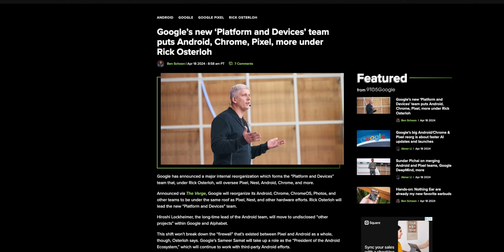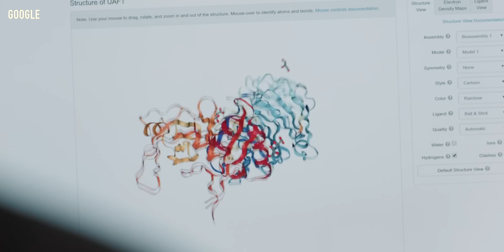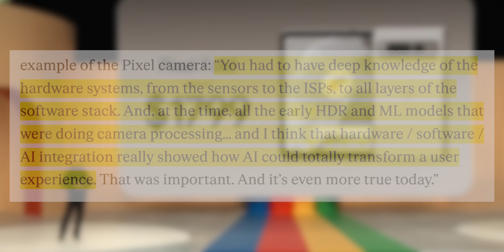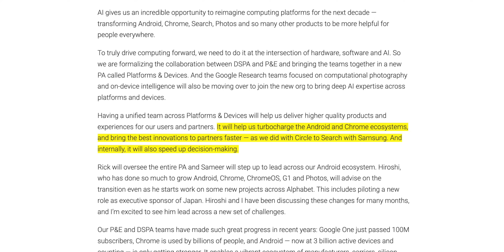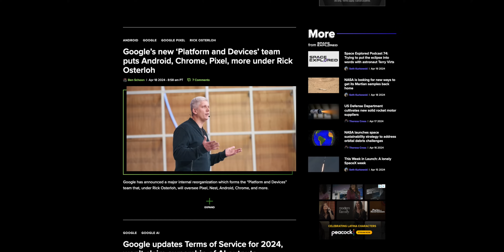Google's Android/Pixel/Chrome Merger for AI: Explained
Google's shaking things up! To focus on artificial intelligence, they're merging their hardware, software, and AI teams into a new unit called "Platforms & Devices." This means more smarts built right into your favorite Google products, from Pixel phones to Chrome, to Android.

Love podcasts? Try Pixelated: A 9to5Google Podcast

Damien's favorite gear:
- Panasonic Lumix S5 II X
- Panasonic 85mm f1.8
- Sigma 28-70mm f2.8

Jordan's favorite gear:
- Canon R8
- Canon RF 50mm F1.8
- Audio-Technica AT2020 USB Microphone
- MacBook Pro 14-inch
- Godox SL-60W
- NEEWER 72 Inch Tripod

Timestamps
0:00 - Intro
0:30 - What's happening?
3:46 - How this will effect Pixel
5:00 - Closing